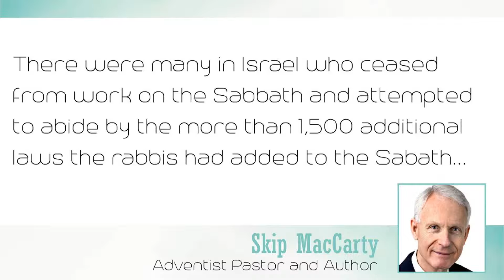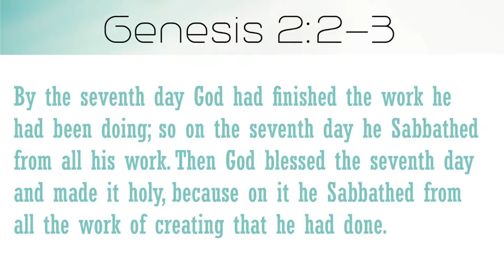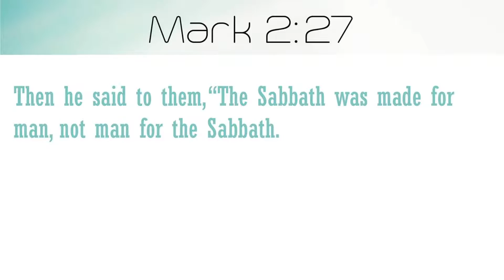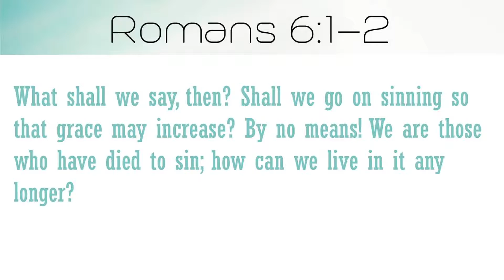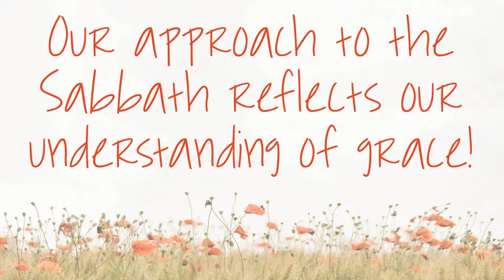Seventh day Grace Pt2